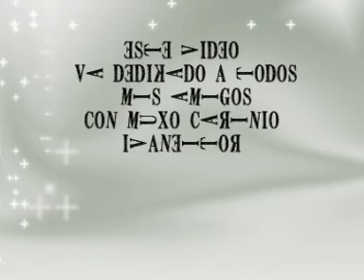MOMENTOS 2007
IMAGENES DE ALGUNOS DE LOS MOMENTOS MAS CHINGONES DE ESTE AÑO...
RESPECTO AL VIDEO
SI NO LES GUSTO LA CANCION SE CHINGARON, A MI ME ENCANTA